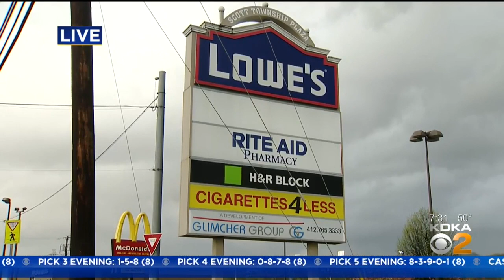Water Main Break Closes Busy Scott Twp. Highway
A water main break shut down part of Route 50 in Scott Township Friday afternoon. KDKA's Lindsay Ward reports.